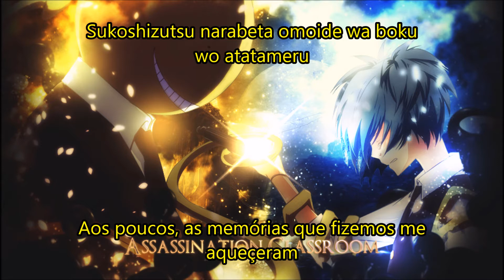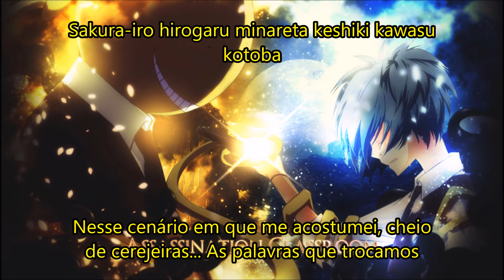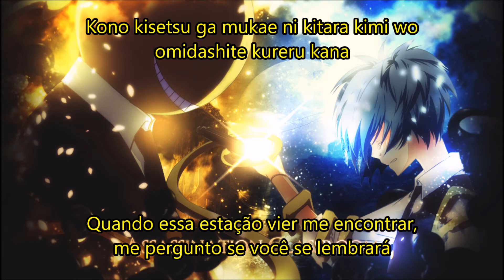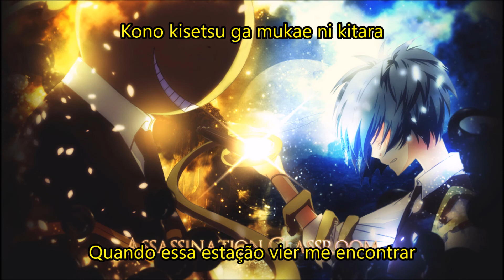Ansatsu Kyoushitsu 2 Ending 2 FULL (legenda em PT-BR + Romaji)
Legendei com base de meu pequeno conhecimento de língua japonesa e com ajuda da tradução em inglês.